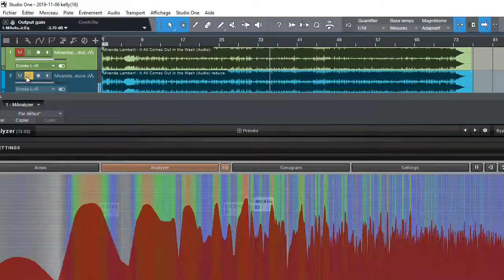Miranda Lambert - It All Comes Out in the Wash (Original vs Remaster (rebalance freq